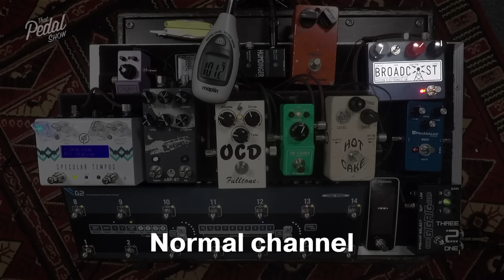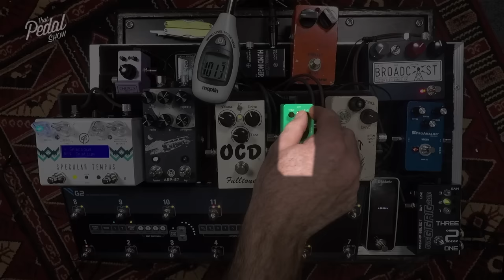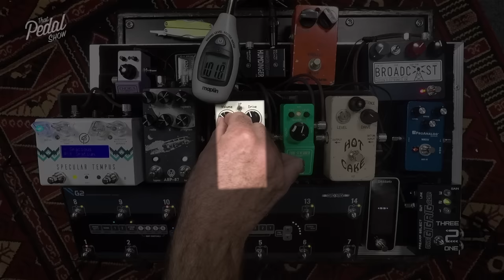That Pedal Show – The Vox AC15: Different Drive Pedals, Guitars And A Bit Of Wet-Dry Too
If you're here for clean sounds, skip to 47:50. Otherwise…

In this video we spend some time with the Vox AC15 Custom, Vox’s latest (as of 2017) incarnation of its venerable AC15 amplifier that was first introduced in 1958. The amp differs from those originals in a number of ways, perhaps most notably in that it has a master volume setup, making it a popular choice for home and small gigs.
However, there are a lot of people who are of the opinion that AC15s (and 30s for that matter) don’t take pedals ‘well’, perhaps as a result of their overdrive, compression and headroom characteristics. So here we urge you to rethink that point of view – we think it’s a great pedal amp… if these are the sounds you seek!
To whit, we run through a bunch of common and not-so common dirt pedals to see what we can discover.
We finish off by trying the AC15 in a wet/dry configuration alongside the tiny (but loud) MV50 Clean.

Pedals in this episode…

- Intro & background: 00:00
- Breathing? And yoga? 1:00
- We’re teetering towards the subject now: 4:13
- Ah, no. Dan’s interesting original AC30 tangent: 5:14
- But what about ampcam, Triad Orbit & GuitCon? 6:58
- Dan’s first ever play through a modern AC15: 7:56 (normal channel)
- …with a bit of Walrus Audio ARP-87 delay: 9:25
- Chime – single coils and humbuckers: 10:10
- And the Top Boost channel: 14:05
- Can you use both inputs at once? 17:19
- But Vox amps aren’t good pedal platforms, right?
- … Let’s start with FUZZ: 18:44
- The other pedals we’re using: 21:30
- Normal and Top Boost channels with fuzz: 22:50
- And with the amp quieter? 24:20
- Hudson Broadcast: 26:05
- Broken filthy gain: 30:10
- Crowther Audio Hot Cake: 32:36
- Ibanez Tube Screamer Mini: 34:49
- Fulltone OCD: 36:49
- Plosive May Treble Booster: 39:20
- Adding another amp and wet/dry possibilities. LOVELY CLEANS FINALLY! 47:50

Amps in this episode:
• Vox AC15 C1 X (Celestion Alnico Blue speaker)

• Vox MV50 Clean (Custom Zilla cab with 2 x Celestion Alnico Gold speakers)